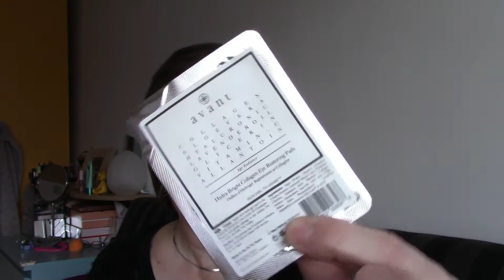Battle of the Boxes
All items I show are purchased by me, all views and opinions voiced are personal.

Lookfantastic
Cost 20 Euro each month
18 Euro for a period of 3 month
17 Euro for  6 month
15.5. euro for 12 month

Goodiebox
Costs 19,95 Euro each month
Receive 5 Euro of your firstbox
(I get a box for free)

Styletone
Styletone ultimate 29,95 Euro
Styletone classic 16,95 Euro
(I get 50 points to purchased on the styletone website )